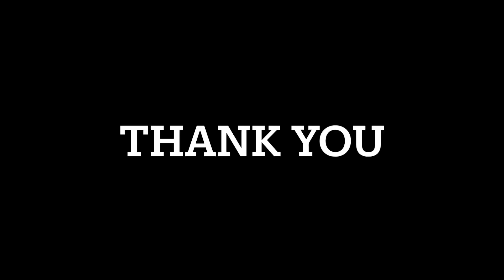हळदीत बनवला 125kg मटण / 125kg Mutton Recipe Pankaj Thakur Bhakti Patil Thakur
Gandhal Aani Jevan sathi contact kara :- 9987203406

205/5000